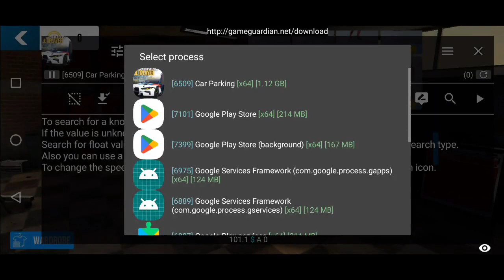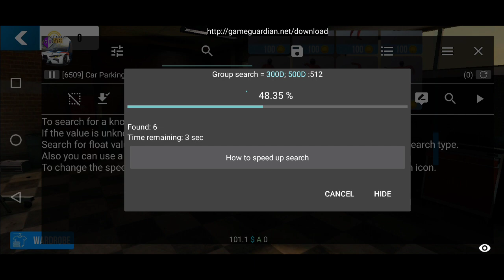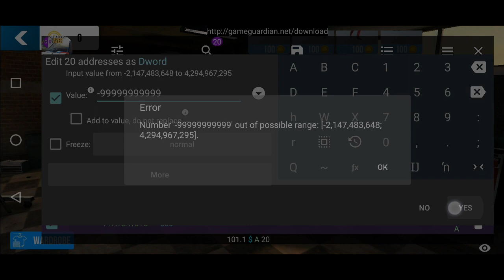How to Get Gold Coins in New Update Car Parking Multiplayer 4.8.8.9